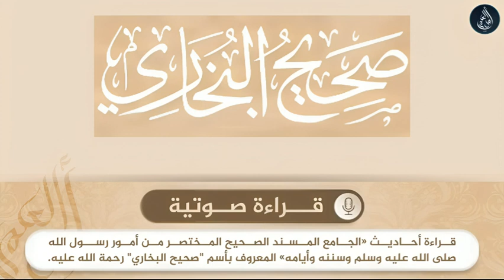صحيح البخاري - حديث رقم 0093